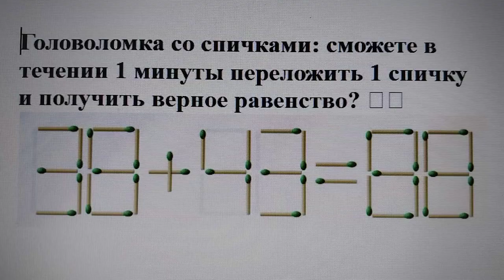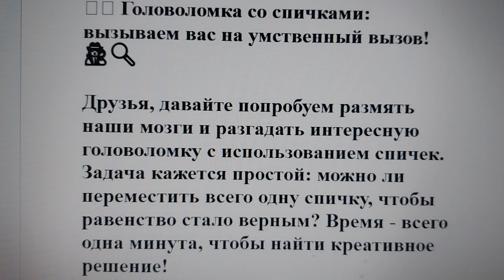Головоломка со спичками: сможете в течении 1 минуты переложить 1 спичку и получить верное равенство?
🧩🔥 Головоломка со спичками: вызываем вас на умственный вызов! 🕵️‍♀️🔍

Друзья, давайте попробуем размять наши мозги и разгадать интересную головоломку с использованием спичек. Задача кажется простой: можно ли переместить всего одну спичку, чтобы равенство стало верным? Время - всего одна минута, чтобы найти креативное решение!

Поделимся своими идеями и решениями в комментариях. Ведь совместными усилиями мы точно сможем найти правильный путь к разгадке этой головоломки! 💡🔥
Ответ ниже.